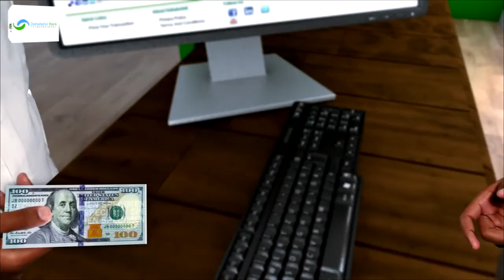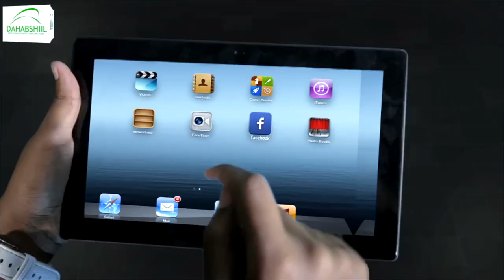Deg-Deg:-Ciidamada NISA Iyo Kuwa Dowlada Ayaa Howl-gal Qorsheysan Ka Fuliyey Gobolka Hiiraan.